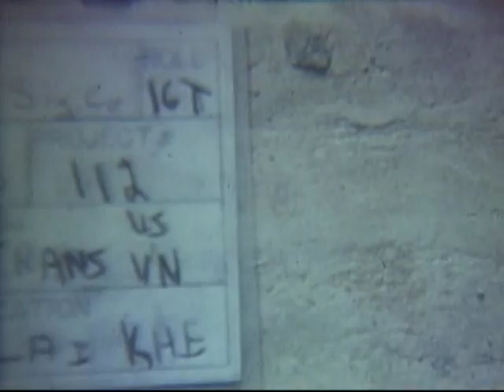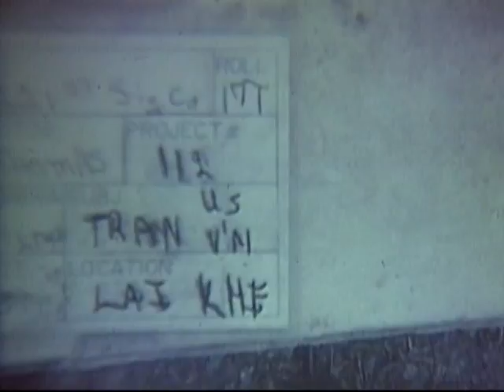TRANSFER OF LAI KHE BASE CAMP TO ARVN (1ST INF DIV)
TRANSFER OF LAI KHE BASE CAMP TO ARVN (1ST INF DIV) - DVD Copied by John T. Williams - National Archives and Records Administration 1970 - ARC Identifier 33487 / Local Identifier 111-LC-55477 - Department of Defense. Department of the Army. Office of the Deputy Chief of Staff for Operations. U.S. Army Audiovisual Center. (ca. 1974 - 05/15/1984). Summary: SVN General Nguyen Van Hieu, General Do Cao Tri and LTG Julian J. Ewell arrive at base camp and are greeted by dignitaries. CU, Gen Hieu and Gen Tri saluting. MG Albert E. Milloy and Ewell standing at attention. U.S. soldiers in formation. LS, generals reviewing troops. LS, Gen Milloy and Gen Hieu walking to stand. CU, American flag. Generals Milloy and Ewell saluting. American flag is lowered and folded. CU, flag detail marches off with folded VN  American flags. VN and American troops changing sides of field. CU, Gen Hieu talking into microphone. MS, Color Guard. Generals standing on stand. CU, Gen Milloy talking into microphone. CU, dignitaries listening and watching Gen Milloy speak. Generals shake hands.